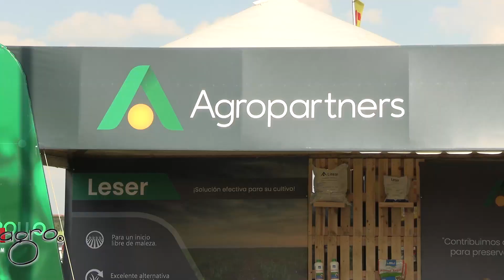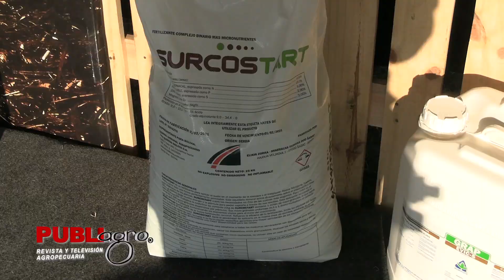PUBLIAGRO: IMPACTO DE LA MICOPLASMOSIS EN LA PRODUCCIÓN DE PONEDORAS COMERCIALES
PubliagroInforma | En la Expo Caña 2023, la empresa Agropartners presentó una serie de productos con alta tecnología, destinados al cultivo de la caña de azúcar.

¡Saludos productivos! 🇧🇴

Para obtener más detalles, te invitamos a ver el video adjunto 🔽